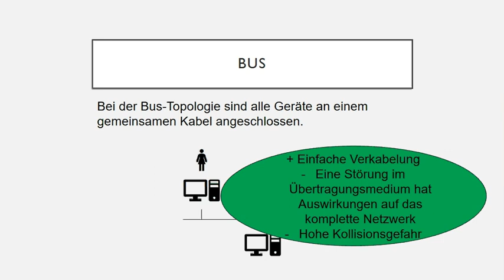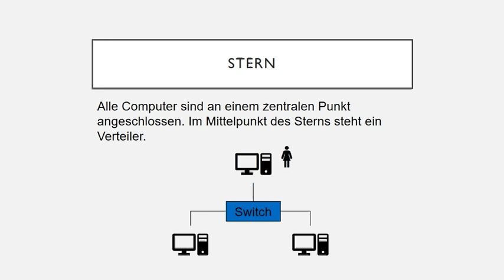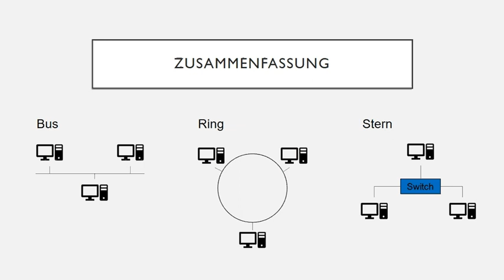Netztopologien (Bus-, Ring- und Stern-Topologie)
In diesem Video lernen Sie die Netztopologien (Bus, Ring und Stern) kennen.